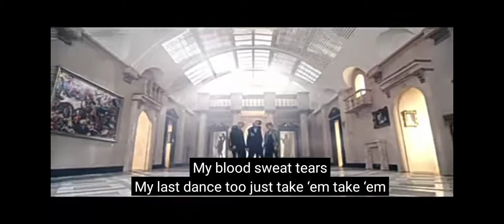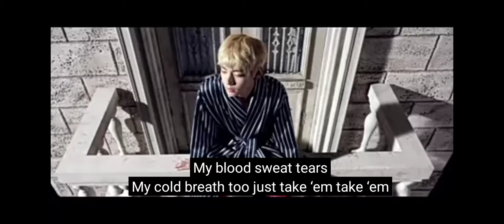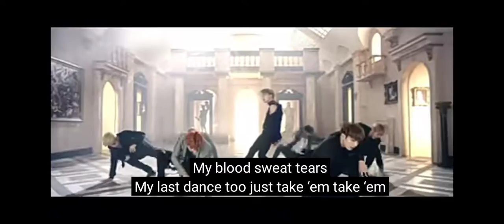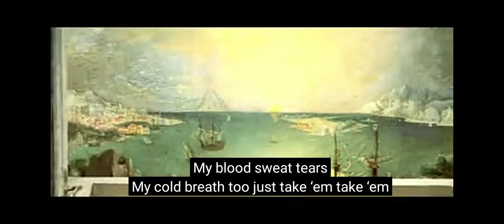BTS song 'blood sweet & tears' official